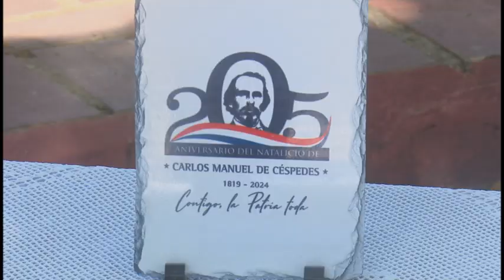Campaña comunicacional en homenaje a Céspedes, ofrece al público medio centenar de actividades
En el Museo Casa Natal de Carlos Manuel de Céspedes se presentó esta mañana la campaña comunicacional que acompañará la Jornada homenaje por el aniversario 205 del natalicio del Padre de Patria. A la actividad asistieron periodistas, directivos y museólogos y especialistas de Patrimonio Cultural en el territorio.